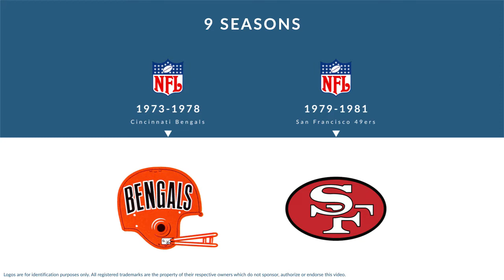Lenvil Elliott: Football Running Back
Lenvil Elliott was a professional football running back who played for 9 seasons from 1973 to 1981.

In college, Elliott played for Truman State University in Kirksville Missouri.

Professionally, Elliott played for the Cincinnati Bengals, and the San Francisco 49ers.